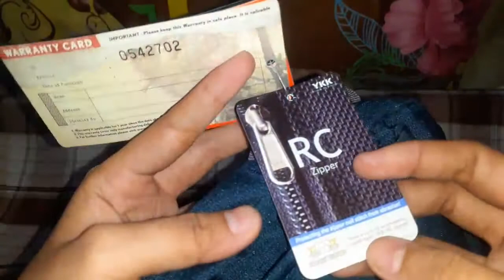REVIEW EIGER TARSIUS 2.0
Assalamu'alaikum
Siapa disini pengguna produk-produk eiger?
kali ini aku bakalan review salah satu produk eiger yang mungil banget

Kamera     : Samsung Galaxy M20
Edit Video  : Filmora
Thumbnail  : Canva

review eiger tarsius kece

eiger tarsius 2.0

eiger tarsius blue

Enjoyy